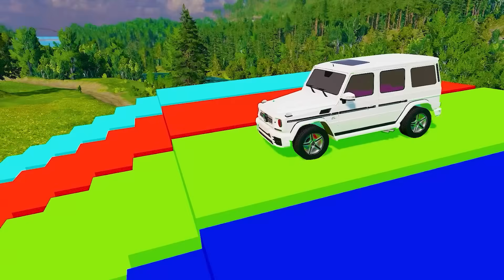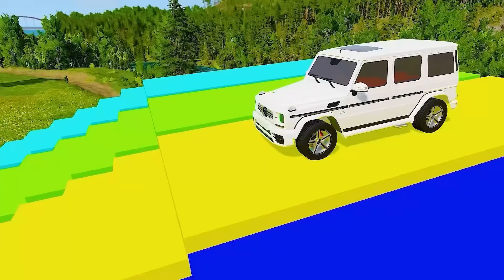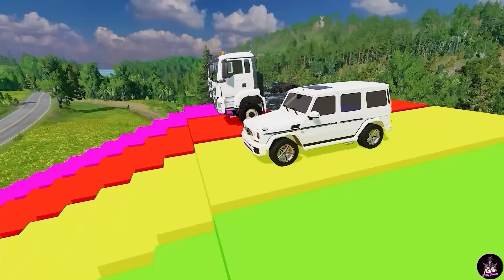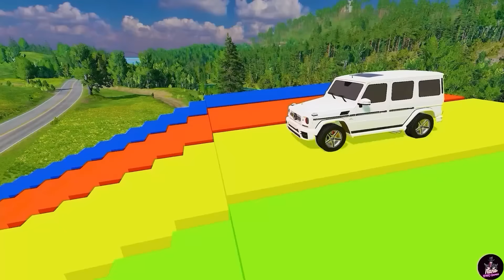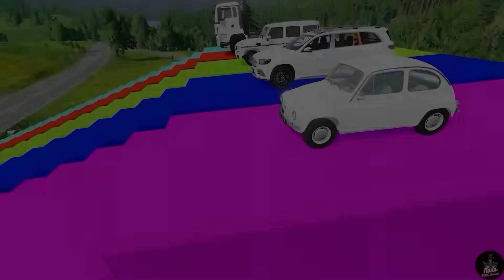Double Flatbed Trailer Truck vs Speedbumps Train vs Cars Tractor vs Train Beamng.Drive #54